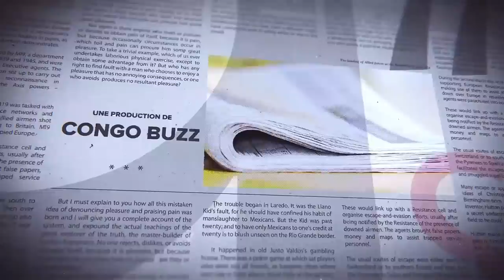GRANDE TRIBUNE|21.07.2023| FAYULU DÉPLUMÉ?GUERRE VIOLENTE DE POSITIONNEMENT? FRANC CONGOLAIS QUID ?